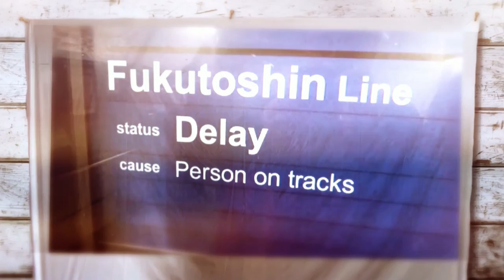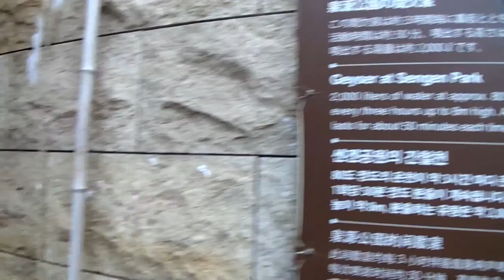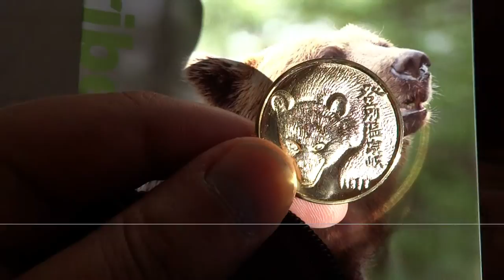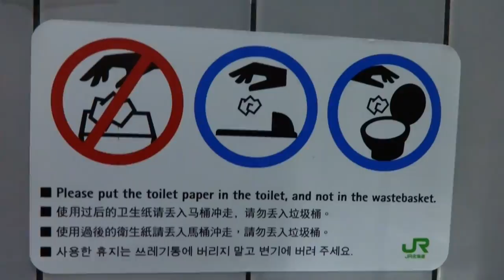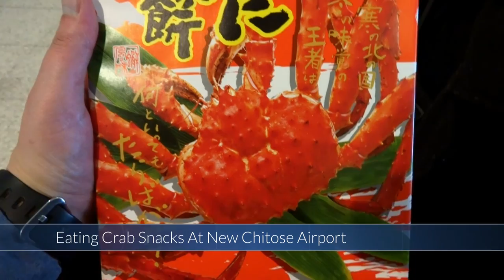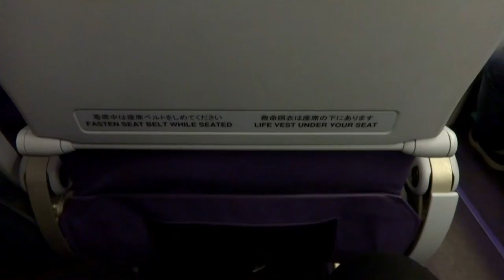Noboribetsu Hokkaido ★Japan Vlog 22★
In the morning we went out for a nice walk in the  Frosty Noboribetsu. The fall colours where really nice creating some really nice displays. We found a really neat Geyser at Sengen Park and explored Jigokudani (Hell Valley). Then we went to the top of a volcano and found a Bear Park with a great view of Lake Kuttara. After checking out of our room we saw a ghost playing a piano and got some warm soup out of a vending machine. On the way back to Osaka our plane had really bad leg room and I started to experience vacation burnout.